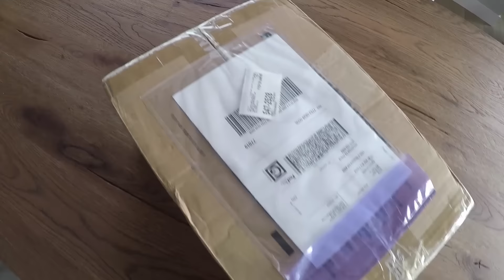MONSTER PRODUCTS Sent us Diamondz!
Lexi and Hunter unbox an amazing gift from Monster Products.